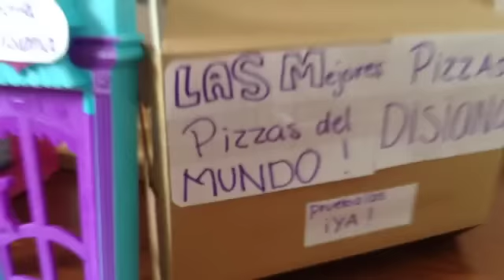la pizzería ~diana ❤️